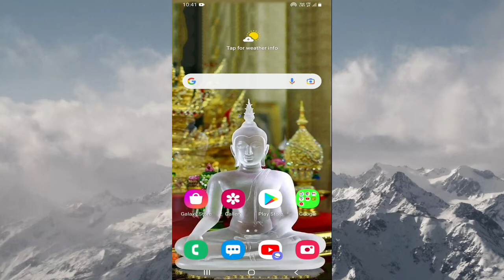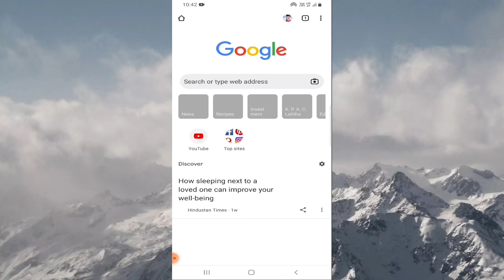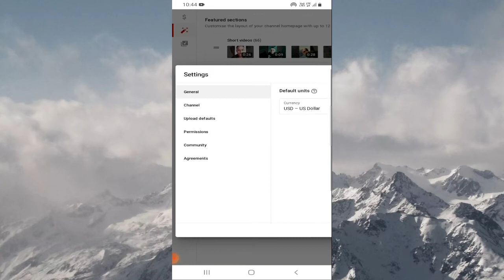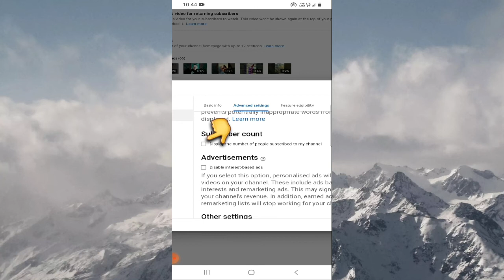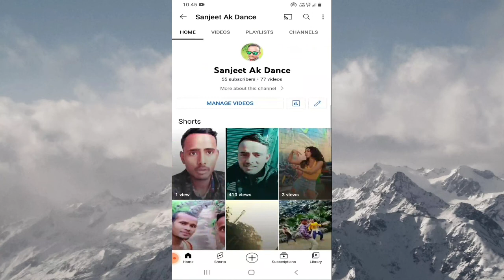Subscribe kese Haid kare 2022 New system || Sanjeet MG